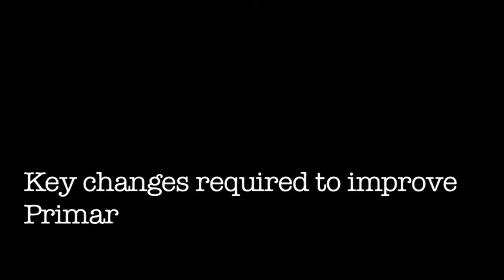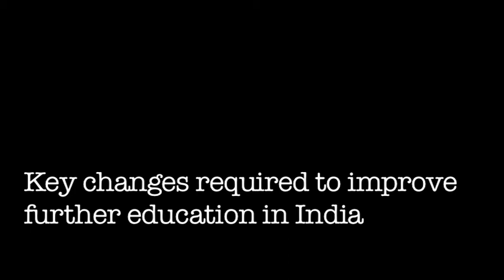The Foundation Pillars for Change: #2 Education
Author Kiran V. Patel talks about the key changes required to improve Education in the country, be it Primary, Secondary or Further education.